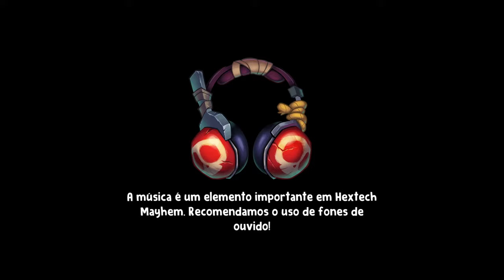Hextech Mayhem: A League of Legends Story -Souls like de Bomba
Desenvolvedor: Choice Provisions
Estúdio: Riot Forge
Plataforma: Microsoft Windows
Gêneros: Jogo eletrônico de ação, Jogo eletrônico independente

Mínimo
Recomendado
Sistema operacional
Windows 10 de 64 bits
Processador
Intel Core i3-4130
Processador
AMD Phenom II X4 965
Memória
6 GB
GeForce GTX 650 ou Radeon HD 7770 (requer 2 GB de VRAM)